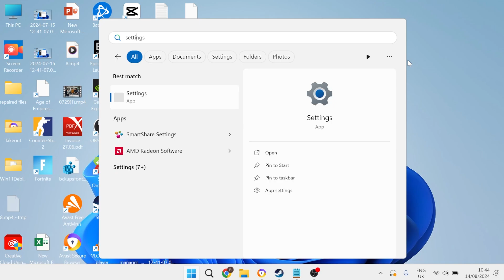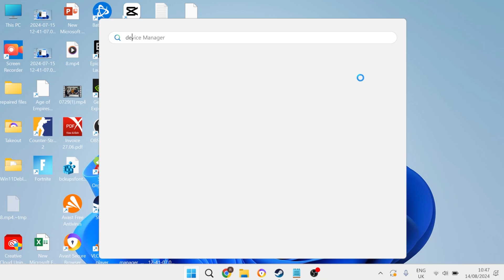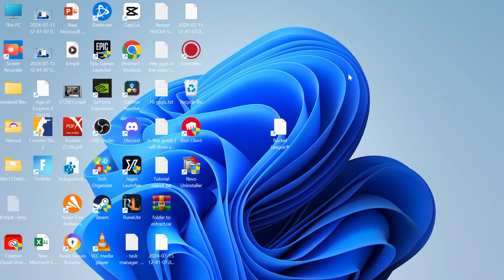FIX Xbox Game Bar Voice Chat Not Working in Windows 11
I'll show you the step-by-step process to fix the Xbox Game Bar voice chat not working in Windows 11. If you're experiencing issues with your microphone or unable to hear your friends during gaming sessions, this guide will help you troubleshoot and resolve the problem. We'll cover common issues like incorrect settings, outdated drivers, and privacy settings that might be blocking the Game Bar's access to your microphone.